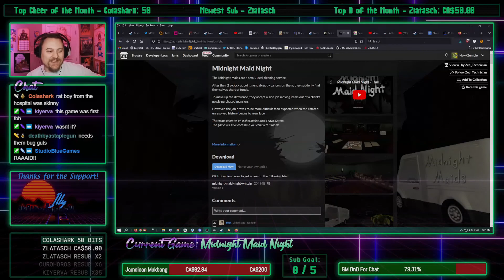HawkZombie Plays: Midnight Maid Night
Zed has a type, so I spend half the time looking at giant roach boobs. I see nothing wrong with this arrangement.